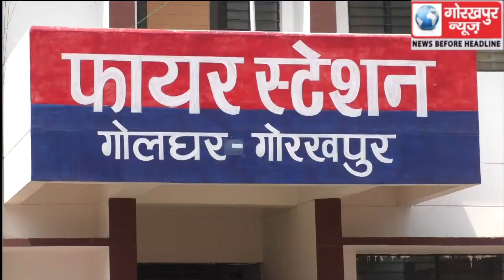गोलघर स्थित फायर स्टेशन का डीजी फायर सर्विस ने किया निरीक्षण,व्यवस्थाओं से दिखे संतुष्ट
गोलघर स्थित फायर स्टेशन का डीजी फायर सर्विस ने किया निरीक्षण,व्यवस्थाओं से दिखे संतुष्ट, कहा आग से निपटने के लिए पूरी तरह तैयार है विभाग